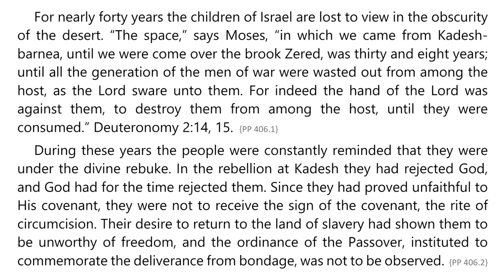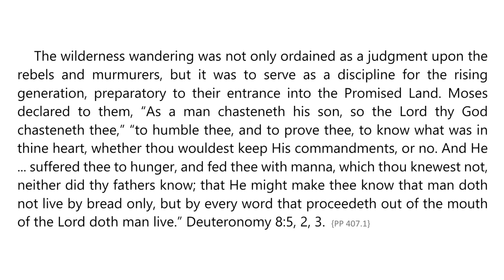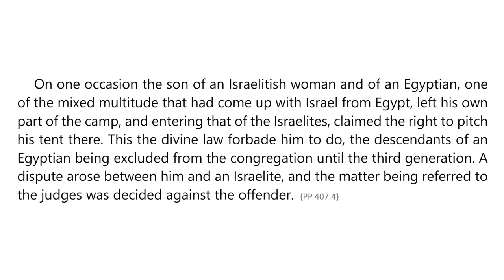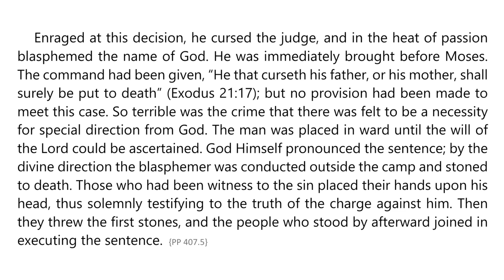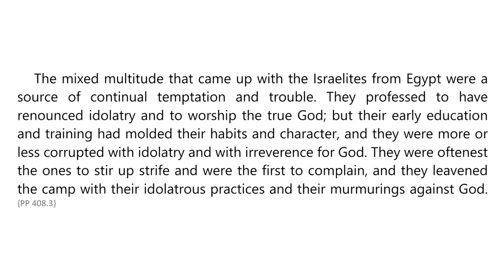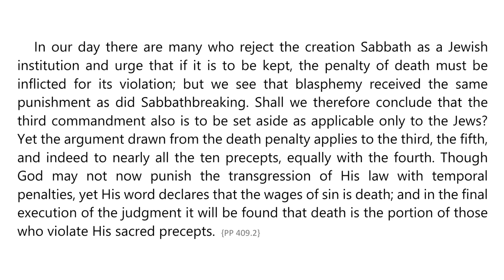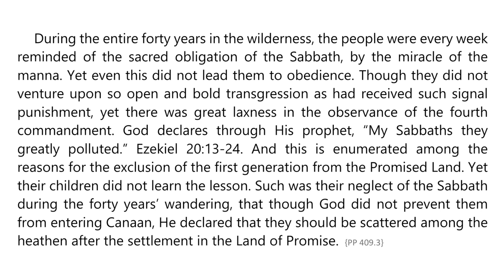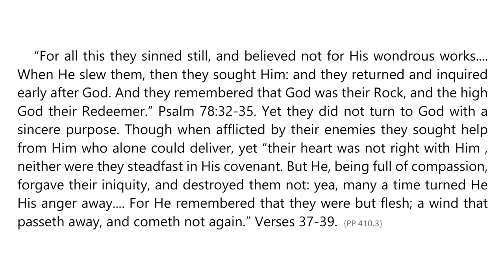Patriarchs and Prophets – Chapter 36 – In the Wilderness